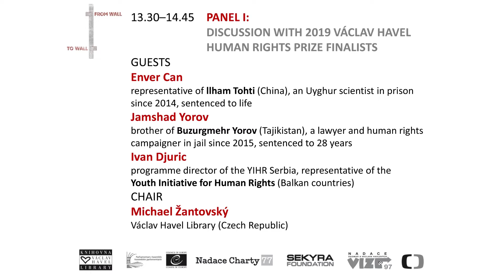PANEL I: Discussion with 2019 Václav Havel Human Rights Prize Finalists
Guests:
Enver Can, the representative of llham Tohti (China) - Uyghur Scientist and Economist, in prison since 2014, sentenced to life imprisonment
Jamshad Yorov, the brother of Buzurgmehr Yorov (Tajikistan) - Human Rights Lowyer, in prison since 2015, sentenced to 28 years
Youth Initiative for Human Rights (Balkan countries): Ivan Djuric - Program Director of YIHR Serbia

Chair: Michael Žantovský, Vaclav Havel Library (Czech Republic)